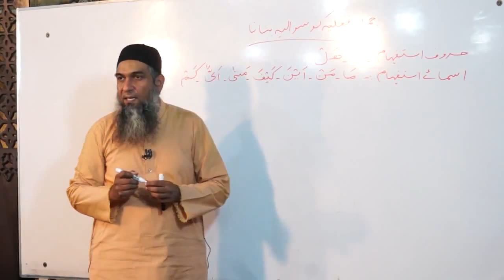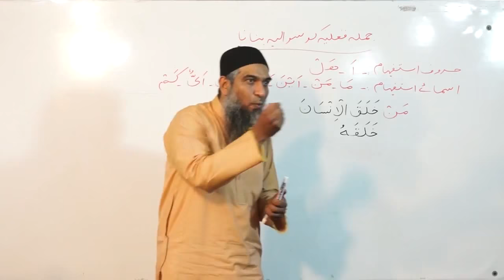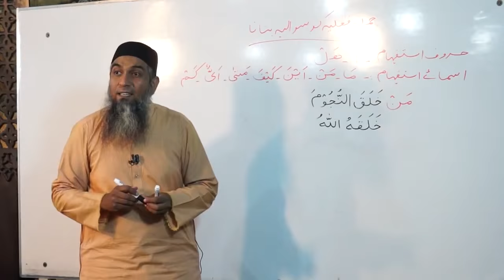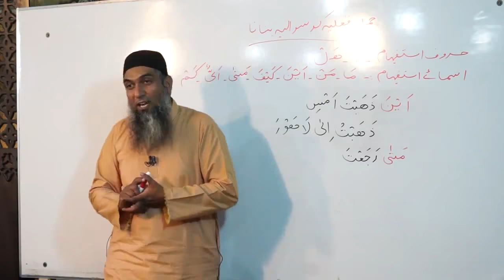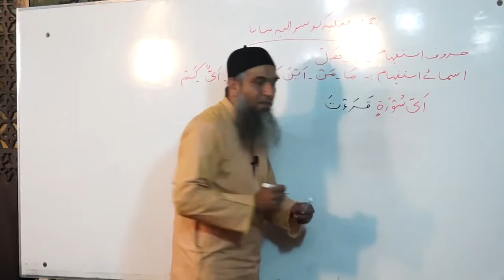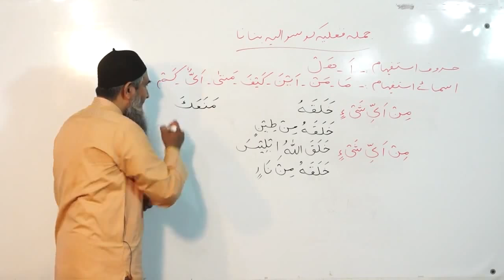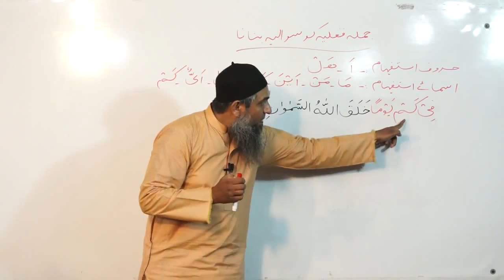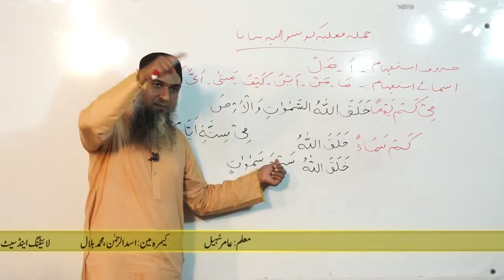Lecture 51 - Quran Arabic As Easy as Urdu By Aamir Sohail